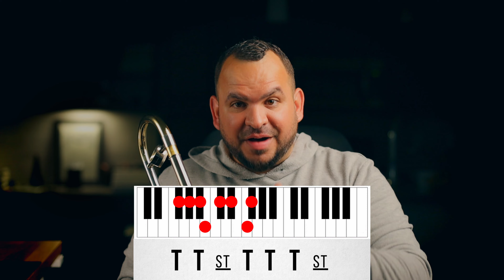Escalas Mayores // Sol Bemol Mayor // Escalas en el Trombon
Escalas Mayores // Sol Bemol Mayor // Escalas en el Trombon. En este video tutorial hablaremos de las Escalas Mayores, Como aprender a tocar la escala de Sol Bemol Mayor en el Trombon, esta es una serie de 12 videos en los cuales aprenderemos una escala mayor por semana, en el video de hoy aprenderemos la escala de Sol Bemol Mayor, su estructura, sonoridad, y como practicarla para que puedas improvisar en ella.

Mi Trombon
Mi Estuche
La Boquilla Ideal para Estudiantes
Mi Microfono
Mi Interface
Programa de Grabación
El Mejor Aceite
-- Otros Trombones que Recomiendo --
Bach 42 con Rotor Hagmann
King 2B